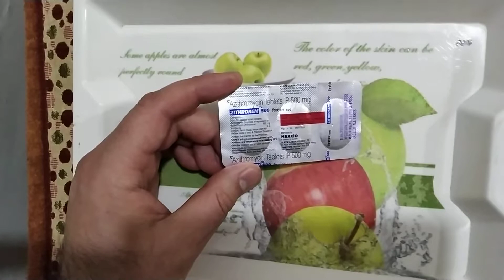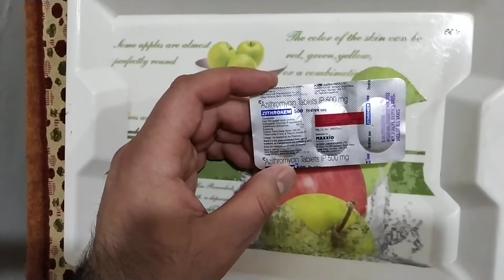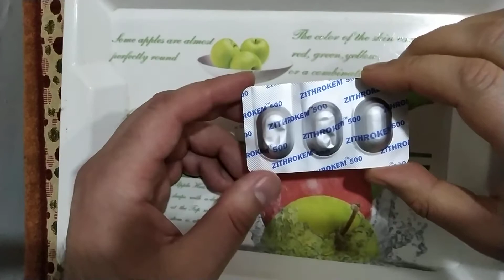Zithrokem 500 tablet uses. Azithromycin Tablets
Azithromycin is an anti biotic that is used to treat bacterial infections like infection of respiratory tract, eyes, ear, nasal track and sexually transmitted diseases.